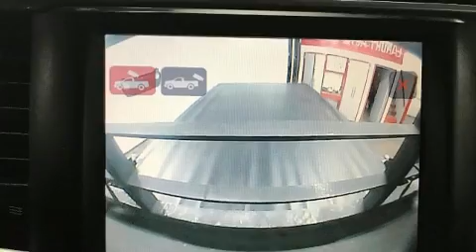2016 Ram 2500 OUTDOORSMAN V8 CREW GPS CAMERA MAGS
Montez à bord et laissez-vous éblouir par le Ram 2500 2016. À l'intérieur, il est évident que le confort et la commodité ont été des priorités, avec: un compte-tours, des essuie-glaces intermittents, un ordinateur de bord, le pare-choc arrière avec marche-pied, un afficheur de la température extérieure, phares à contrôle automatique, et un climatiseur. Les coussins gonflables latéraux sont conçus pour protéger la tête des occupants lors de violentes collisions. Voici un véhicule d'occasion certifié qui a passé haut la main un exigent processus de certification. Notre fierté se manifeste à travers l'excellent service à la clientèle que nous offrons. Passez nous voir ou appelez-nous pour obtenir plus d'information.